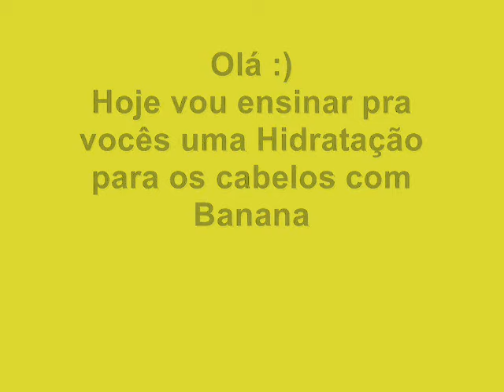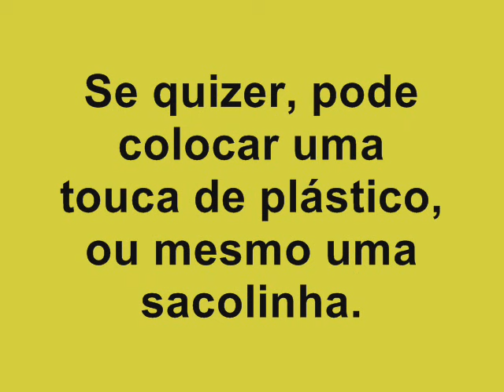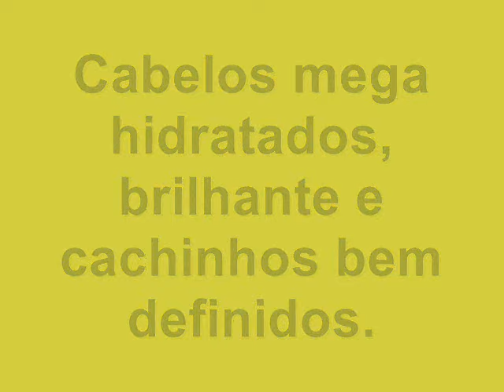Hidratação de Banana